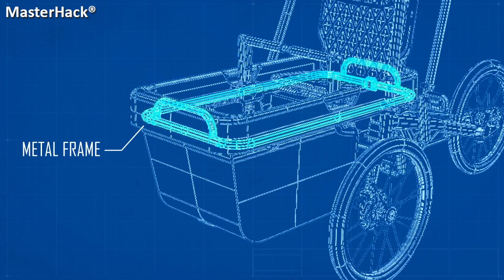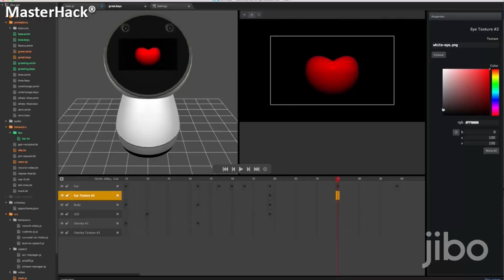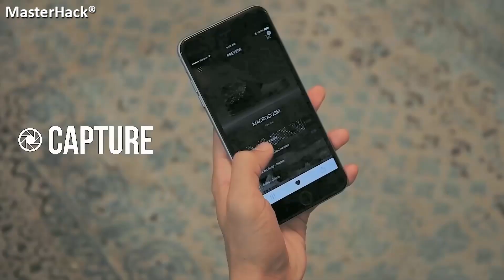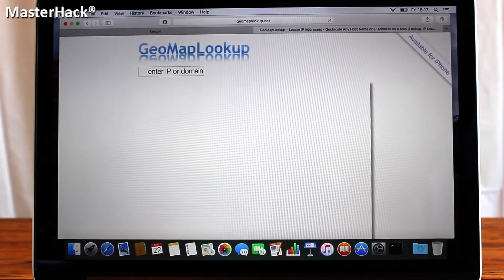Los Inventos Tecnológicos Más Geniales que No Conocías | Con estos Zapatos Futuristas Lucirás Genial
En este video te presento una selección de inventos tecnológicos del futuro que han sido diseñados para mejorar la vida humana. Son creaciones geniales e innovadoras que tienen el potencial de cambiar nuestro mundo de manera significativa. Estos inventos incluyen desde soluciones que pueden salvar vidas hasta dispositivos que hacen que nuestras casas sean más inteligentes y eficientes.

Además, verás algunos inventos que han sido creados para salvar vidas en situaciones de emergencia. Uno de ellos es un dispositivo portátil que puede detectar niveles peligrosos de monóxido de carbono en el aire, mientras que otro puede identificar signos de un derrame cerebral y alertar al usuario para que busque ayuda médica de inmediato.

En definitiva, estos inventos son solo algunos ejemplos de cómo la tecnología puede ser utilizada para mejorar nuestras vidas. Desde salvar vidas hasta hacer que nuestras casas sean más inteligentes, estos inventos están cambiando la forma en que vivimos y nos ayudan a avanzar hacia un futuro más sostenible y eficiente. Espero que disfrutes del video y descubras algunos inventos increíbles que quizás no conocías.

__________________SIGUEME_____________________

_________________BG COMPANY_________________